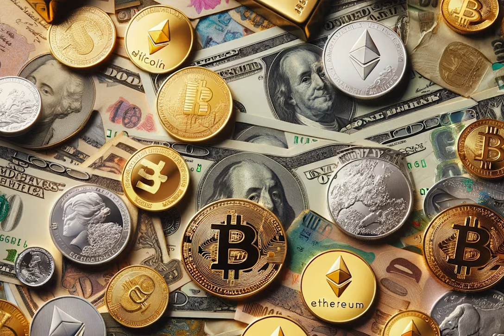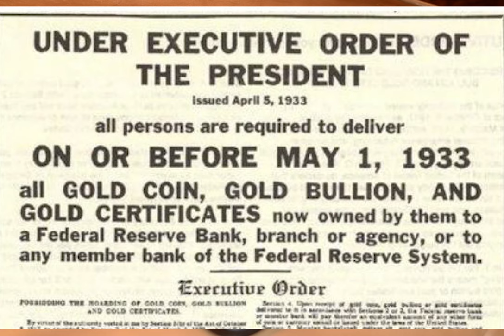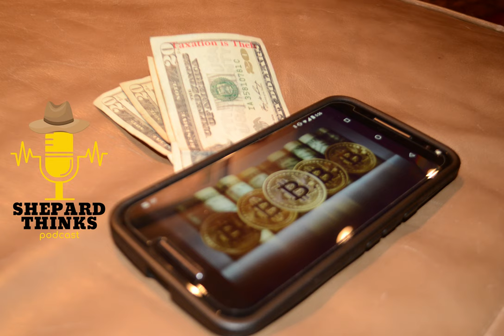Podcast - Response to Bitcoin Challenges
Learn about Voluntaryism at Openly Voluntary.